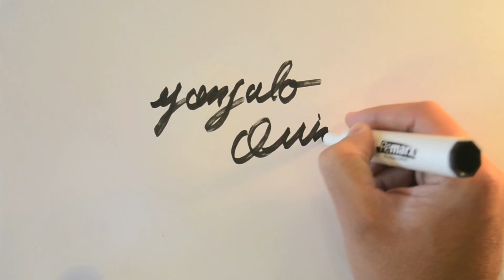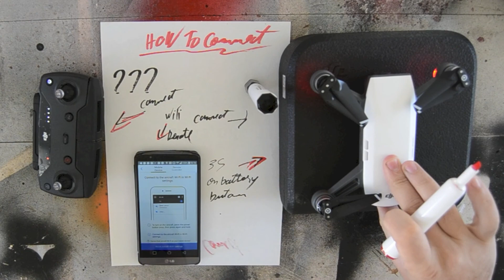DJI spark Transmitter unboxing and Sport Mode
Spark's transmitter features a brand new WiFi signal transmission system, capable of controlling the aircraft and camera gimbal at a maximum transmission range of 1.2 mi. (2 km) in open area. The transmitter can connect to a mobile device wirelessly and display a live video feed via DJI GO 4. Its folding clamps allow you to attach your mobile device securely. With it, you can control Spark accurately in Sport Mode when it is flying at 31 mph.

Main Features:
● Up to 1.2 mi. ( 2km ) video transmission range
● Allows the drone to fly at 31 mph ( 50 kph ) in Sport Mode
● Can connect to a mobile device wirelessly and display a live video feed via DJI GO 4
● About 2.5h operation time provided by the built-in 2970mAh battery

Specifications:
Operating frequencies: 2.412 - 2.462GHz, 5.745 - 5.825GHz
Max. transmission distance ( unobstructed, free of interference ):
2.4GHz: 1.2 mi. ( 2km, FCC ), 0.31 mi. (0.5km, CE), 0.31 mi. ( 0.5km, SRRC )
5.8GHz: 1.2 mi. ( 2km, FCC ), 0.19 mi. ( 0.3km, CE ), 0.75 mi. ( 1.2km, SRRC )
Note: 5.8 GHz transmission is not available in some regions due to local regulations.
Operating temperature range: 32 - 104 Deg.F ( 0 to 40 Deg.C )
Built-in battery capacity: 2970mAh
Transmitter power ( EIRP ):
2.4GHz: 26dBm ( FCC ), 18dBm( CE ), 18dBm ( SRRC )
5.8GHz: 28dBm ( FCC ), 14dBm ( CE ), 26dBm ( SRRC )
Operating current: 950mA at 3.7V
Supported mobile device thickness: 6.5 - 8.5mm
Supported mobile device maximum length: 160mm
Operation time: about 2.5 hours